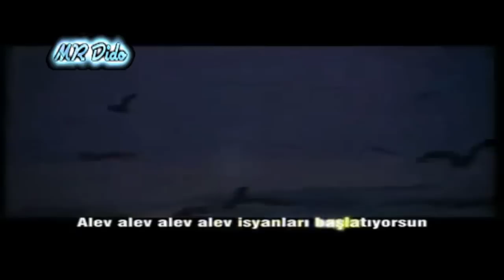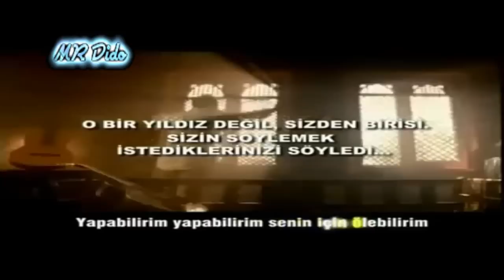KAYAHAN 365 gün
MR Dido